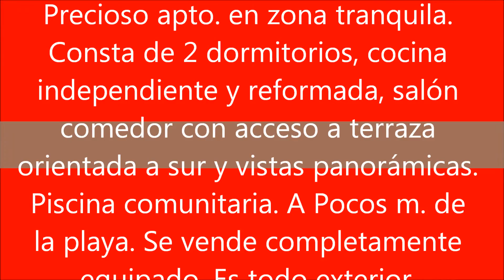Compra Apartamento en Estartit - Apartamento en buen estado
Precioso apartamento. en zona tranquila. Consta... Para más información visita